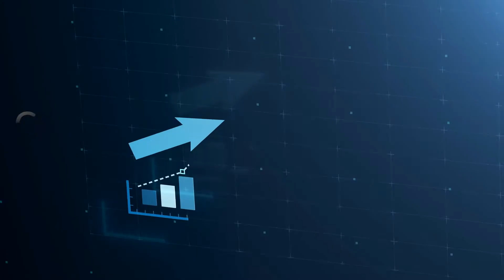Tapinator Promo Video